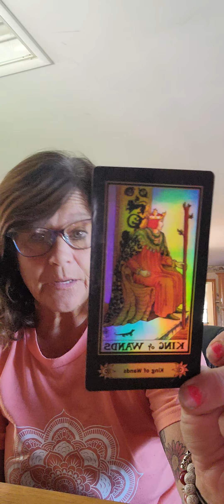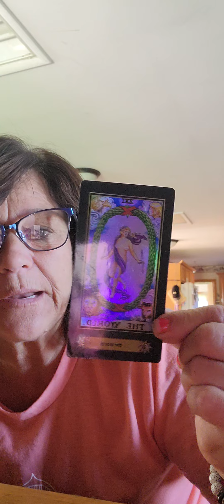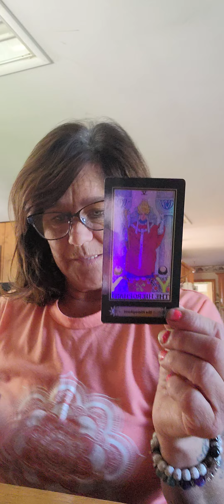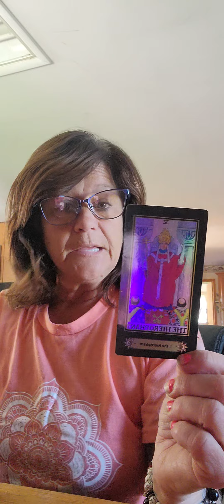Aquarius read! important message for SOMEONE, CHOSEN! 🦋🦋🐞❤️💯🌈🌹💲⭐⭐⭐⭐⭐⭐